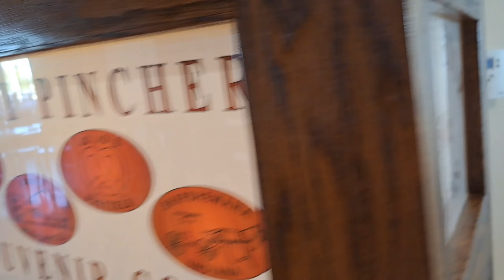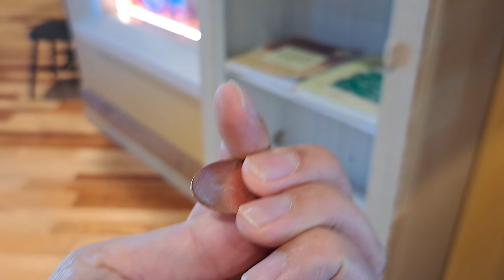Tasting Filipino Food and Durian in Michigan | Vlog 117 | Alabang Vlogger USA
Donna delivers an Emmy-award winning performance through real tears crying over cut onions in exotic Michigan. Also, get to watch Mom, Drew, and the guys, eat durian for the first time.